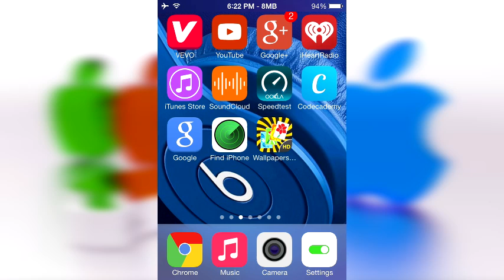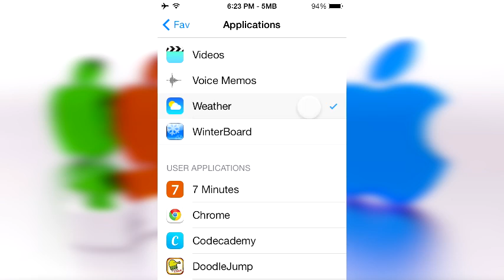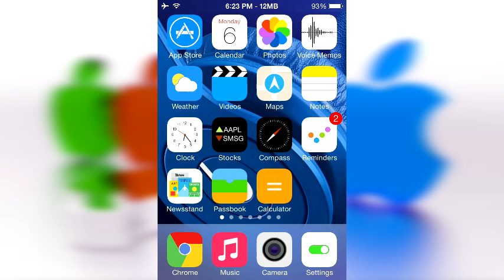Fav - Cool way to launch apps from homescreen! - New iOS 7 Cydia Tweak January 2014